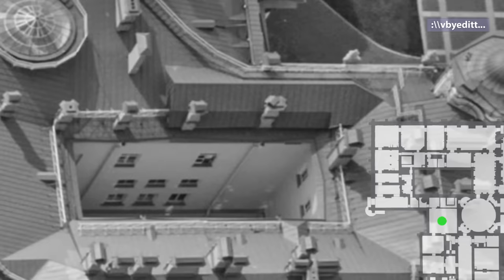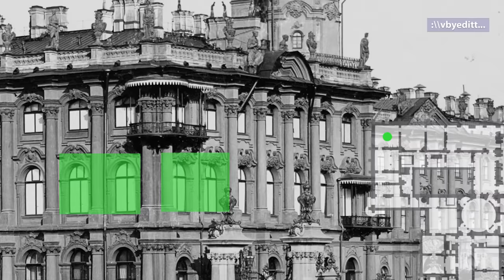Квартира Николая Второго в Зимнем дворце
Личные покои царской семьи императора Николая II и его супруги императрицы Александры Фёдоровны в северо-западном ризалите Зимнего дворца в Санкт-Петербурге. В состав квартиры входили: приёмная, библиотека, проходная, уборная императора, бассейн, кабинет императора, уборная императрицы и её бассейн, спальня, кабинет императрицы, серебряная гостиная, гостиная ампир и ряд других помещений второго этажа Зимнего дворца с видом на Адмиралтейство, Неву и внутренний двор.